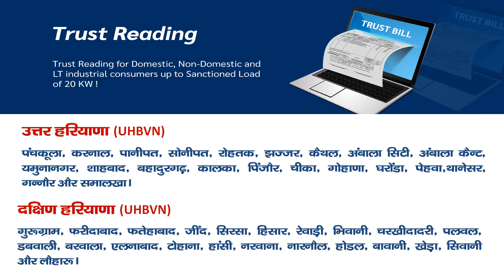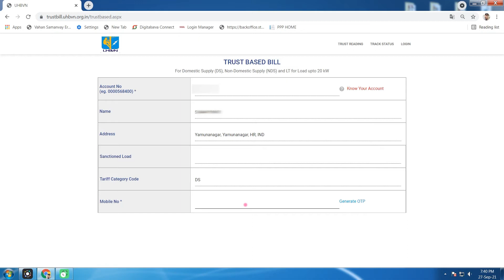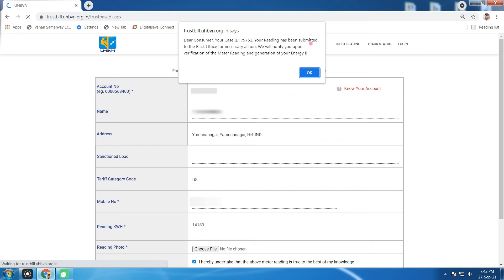Trust Reading | Correction in Electricity Meter Reading | बिजली मीटर रीडिंग आनलाईन खुद ठीक करे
Trust Reading,Correction in Electricity Meter Reading,Correction in Electricity Bill by self through Haryana Electricity Department's Trust Reading Service.

इस विड़ियों मे बताया गया है कि हरियाणा सरकार की नई सर्विस Trust Reading के जरिए बिजली के मीटर की रीडिंग कैसे ठीक करे।